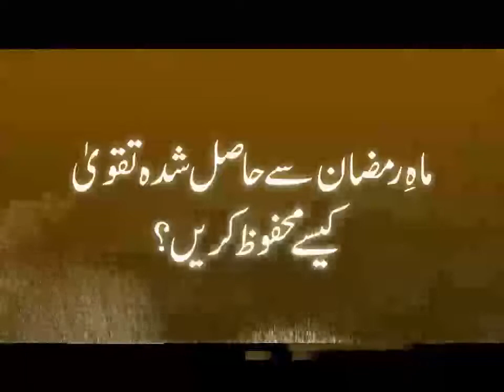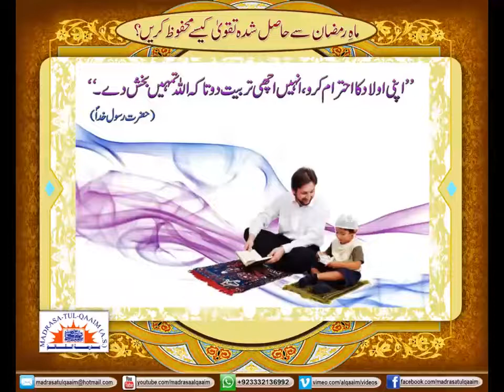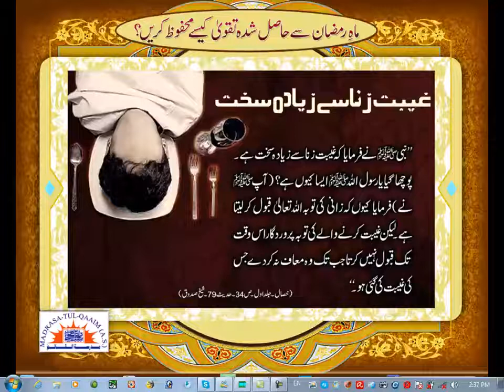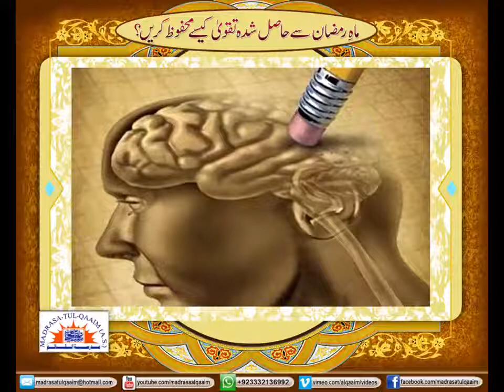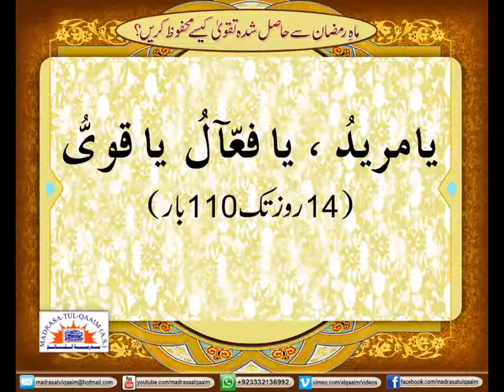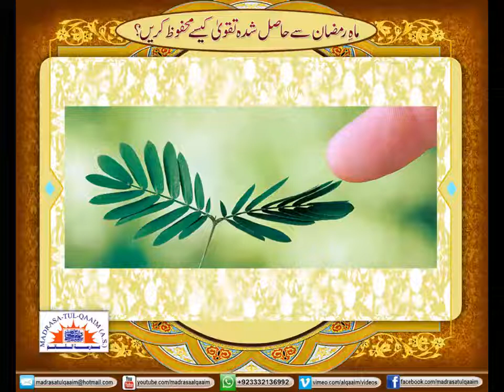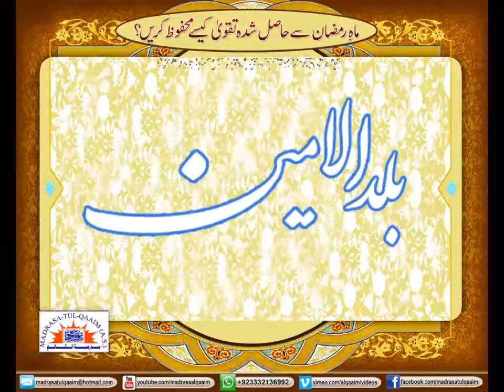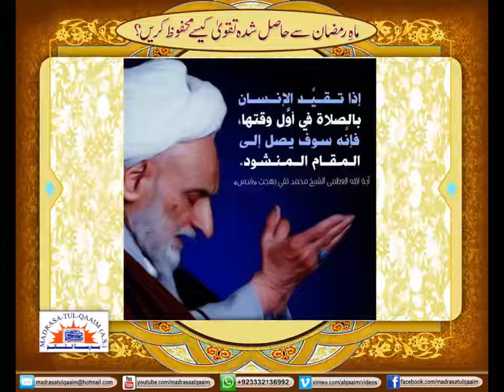ماہِ رمضان سے حاصل شدہ تقویٰ کیسے محفوظ رکھیں ؟ درس 1